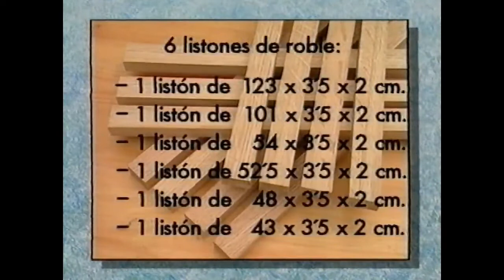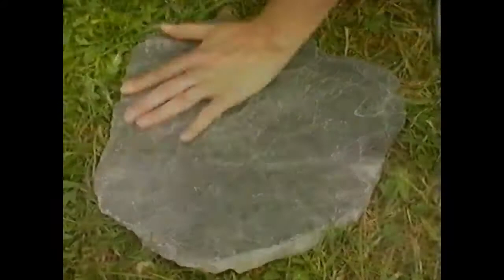Bricomanía: 1995-22 Tumbona